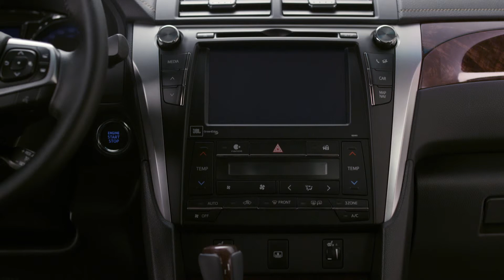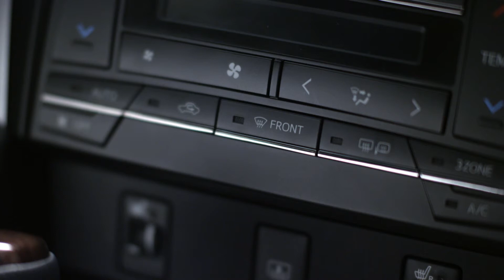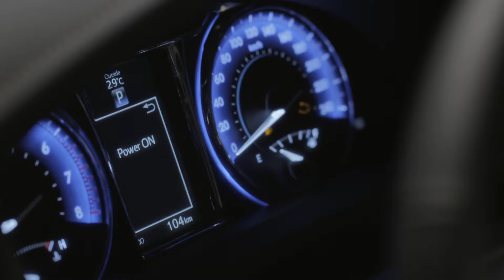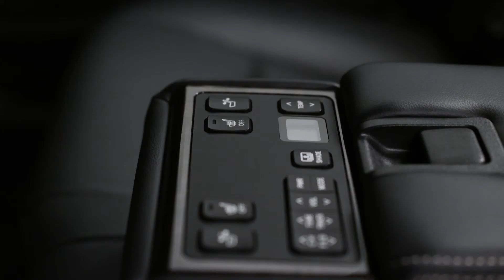Toyota Camry (2014 European Facelift)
טויוטה קאמרי (גרסה אירופאית משנת 2014 ואילך)